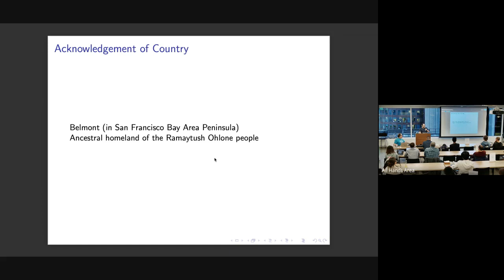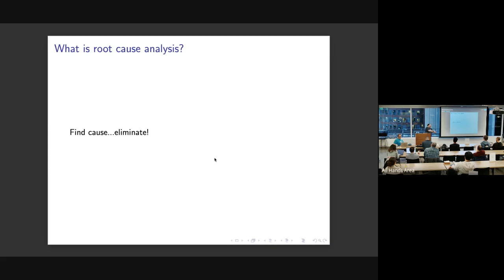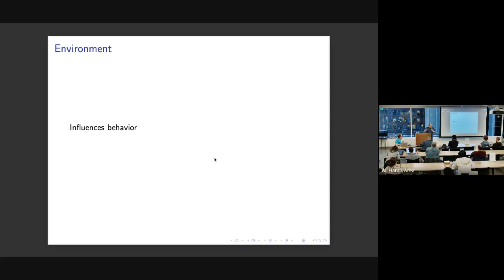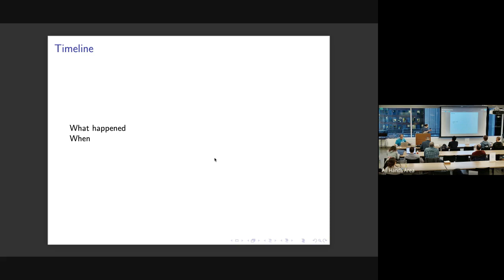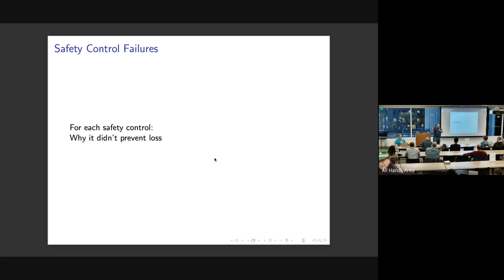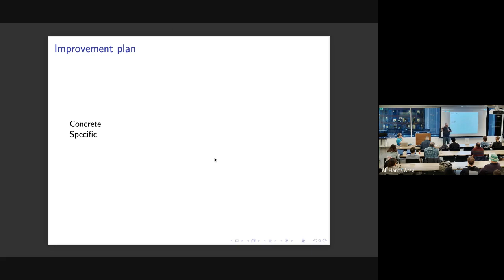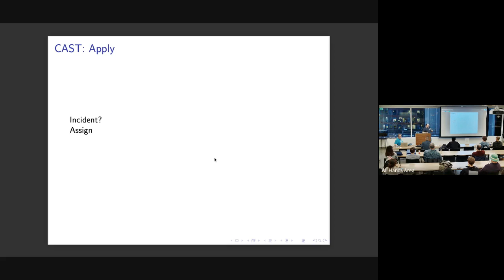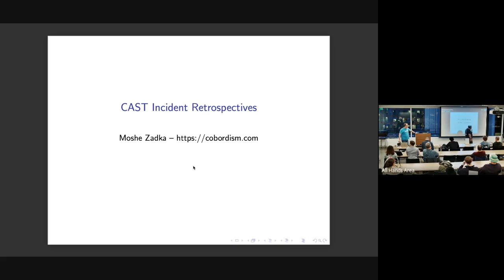Moshe Zadka - Your Retrospectives in a CAST - SF Python @ Sentry (2023-05-10)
CAST is a methodology to investigate incidents. Incident investigations (retrospectives, or what some still call post-mortems) are important as part of reliability engineering. In this talk Moshe will cover the what, why, and how of CAST-based analysis for software-related incidents.

Moshe has been using Python since 1998. He has contributed to CPython, is a PSF Fellow, and helped found the Twisted project.

(Filmed on May 10th, 2023, at Sentry HQ - @Sentry-monitoring. RIP content that didn't make the crop.)